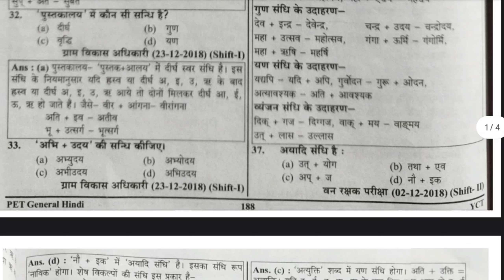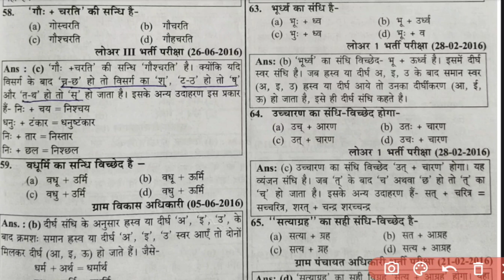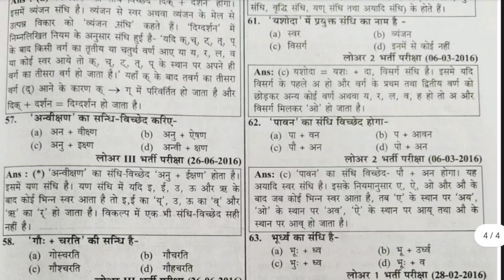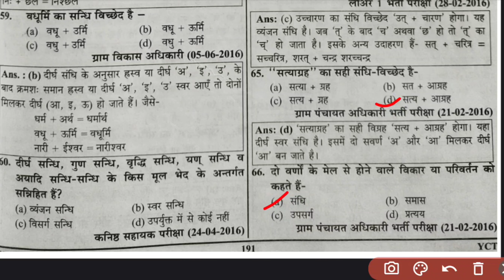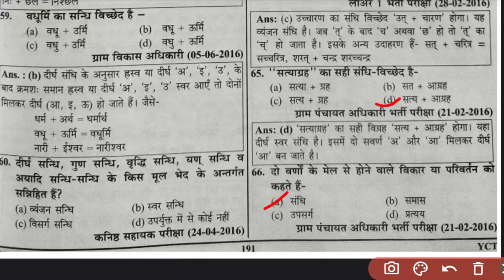General Hindi Practice Set 5 | EMRS DSSSB UPSSSC PET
EMRS 2023
EMRS GENERAL HINDI PRACTICE SETS
EMRS GENERAL ENGLISH PRACTICE SET
EMRS KNOWLEDGE OF ICT PRACTICE SET
EMRS EXAM DATE 2023
upsssc pet general Hindi